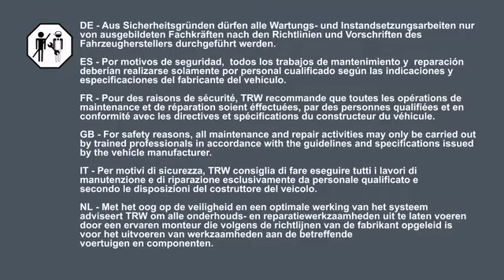Comment remplacer un flexible de frein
Qu'un flexible de frein soit usé ou endommagé comme sur l'illustration, TRW recommande de changer les tuyaux tous les 50 000 km ou après 5 ans au plus tard. En effet, le caoutchouc dans lequel les tuyaux sont fabriqués est périssable et a une durée de vie définie.